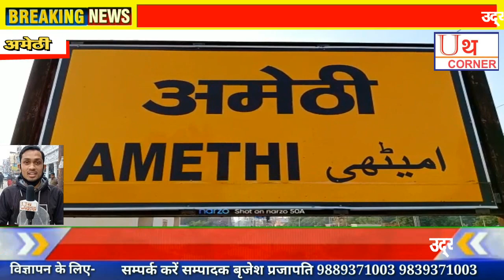उद्योग व्यापार प्रतिनिधि मंडल अमेठी ने मनाया 50 वां स्थापन दिवस